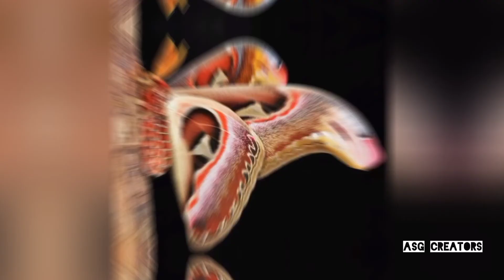നാഗം ശലഭമായി മാറിയപോലെ... | നാഗശലഭം അഥവാ സർപ്പശലഭം | Atlas Moth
Atlas Moth
Binomial name : Attacus Taprobanis